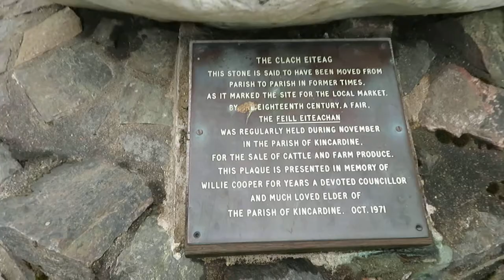SCOTLAND 018 MVI 1323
INVERGORDON, SCOTLAND